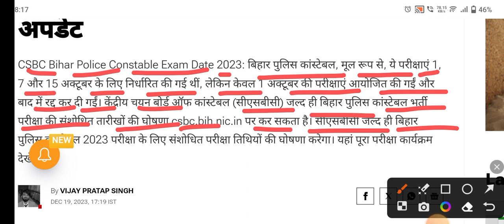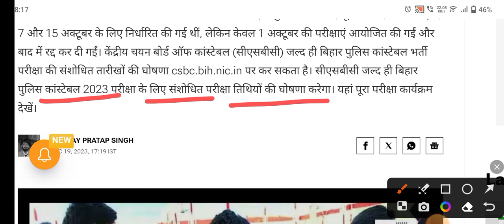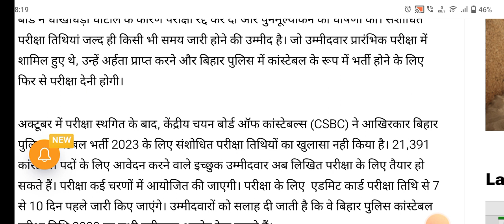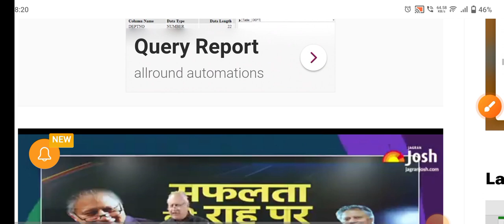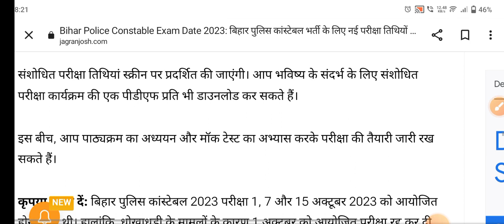Bihar Police Consteble Exam Date 2023 | Kab Se Hoga Exam || Admit Card Download Kaise Kare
Bihar Police Constable Admit Card for 2023. However, I can provide you with general steps on how to download admit cards for exams. Please note that the process may vary, and it's important to refer to the official Bihar Police website or contact their support for the most accurate information. Here's a general guide:

Navigate to Recruitment/Admit Card Section: Look for a section related to recruitment, examinations, or admit cards on the Bihar Police website.

Login or Registration: If you applied online, you might need to log in using your registration number, date of birth, or other credentials provided during the application process.

Download Admit Card: Once logged in, find the link to download the admit card for the Bihar Police Constable exam. Click on the link.

Verify Details: Check the details on the admit card, such as your name, photograph, exam date, and venue. Ensure that all information is accurate.

Print Admit Card: After verifying the details, download and print the admit card. Make sure to carry a printed copy to the exam venue.

Contact Bihar Police Support: If you encounter any issues or have questions, consider reaching out to the official support channels of the Bihar Police for assistance.

Remember that the above steps are general guidelines, and the specific process may differ. It's crucial to refer to the official Bihar Police website or contact their support for the most accurate and current information regarding the Bihar Police Constable Admit Card for 2023.